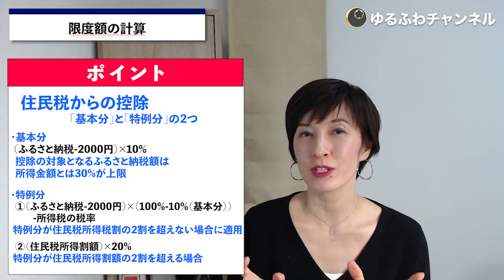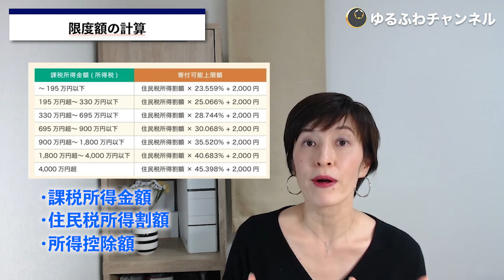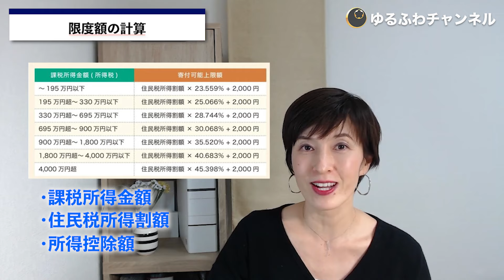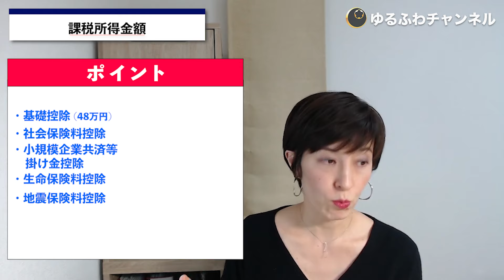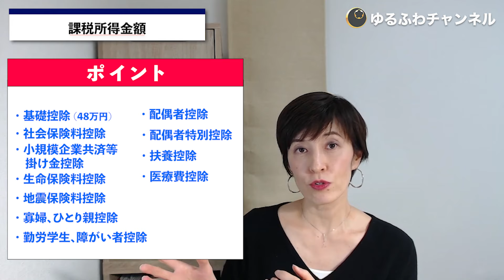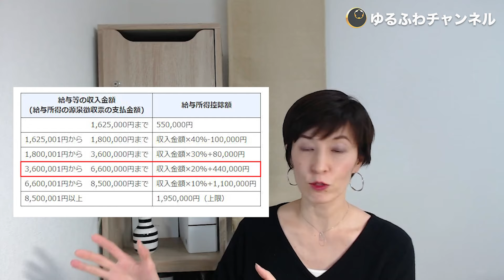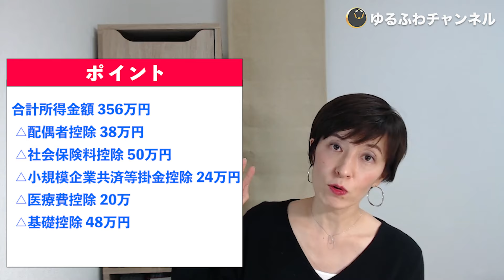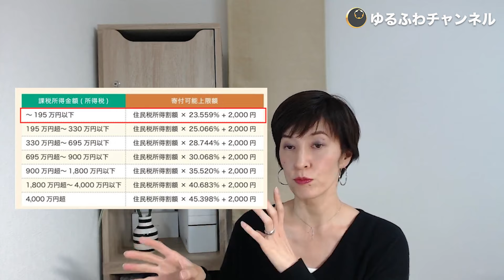【ふるさと納税】限度額の計算方法をわかりやすく解説します by 女性税理士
📔無料LINE登録で4つの超豪華特典📔
✔シーン別仕訳100選
✔️漏れなく経費に入れる！チェックリスト
✔️税務調査対策は万全に！チェックシート
✔️持続化補助金低感染リスク型ビジネス枠提出前のチェックシート

■ふるさと納税をするとき、税金の控除を受けることができる限度ギリギリまでしたい！でも自分の限度額がわからない方に、計算方法を丁寧に解説します。
※太郎と花子夫婦をサンプルに、実際に計算していきます。

1:14 ふるさと納税についての概要
3:37 ワンストップ特例制度
6:13 めちゃくちゃわかりやすい早見表をご紹介
7:23 早見表を使うために必要な金額を計算（課税所得金額）
8:50 補足（所得控除）
12:28 太郎と花子夫婦のふるさと納税限度額を実際に計算してみる

📣📣📣税理士うばとしこの無料メルマガ　登録がまだの方はこちらから

📣📣📣税理士うばとしこのLINE　ブログやYouTubeの更新情報をお届けします

■関連動画

■伯母敏子税理士事務所オフィシャルサイト

■税理士うばとしこの提供するサービス

■報酬料金はこちらをご覧ください。

■ゆるふわ経理部　24時間サポートのオンラインサロン

■このチャンネルでは、税理士うばとしこが起業まもない経営者に向けて経理・税金・経営に役立つお話をします。

■うばとしこのプロフィール
税理士 / 経理サポート専門家 / ライター / セミナー講師